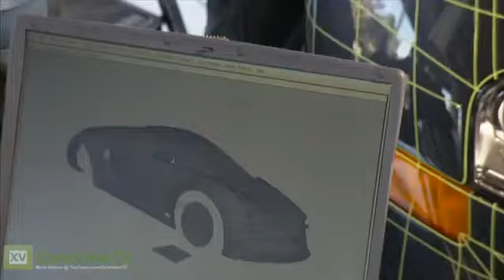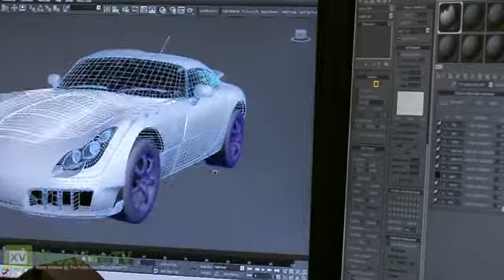Forza Motorsport 4 Car Sourcing (Making of Series)1179